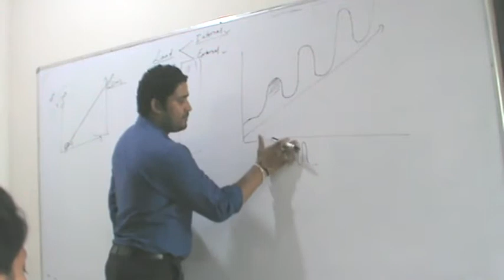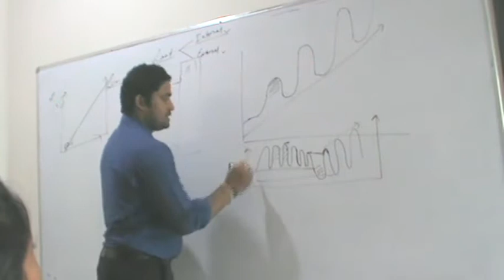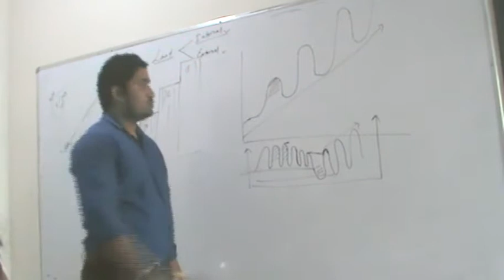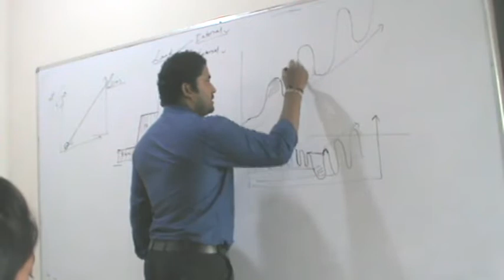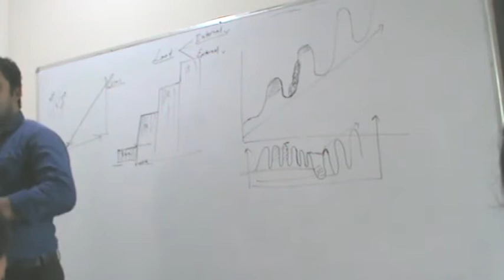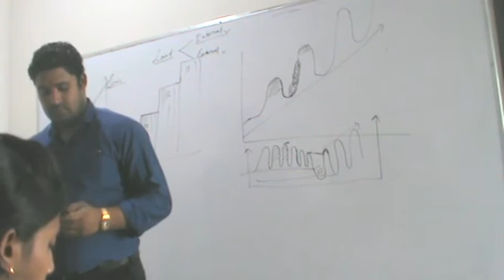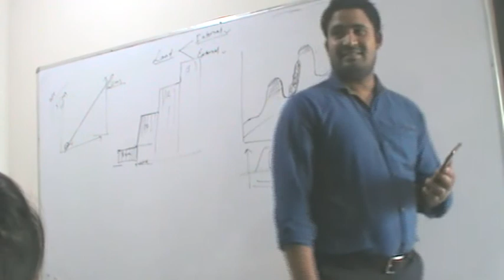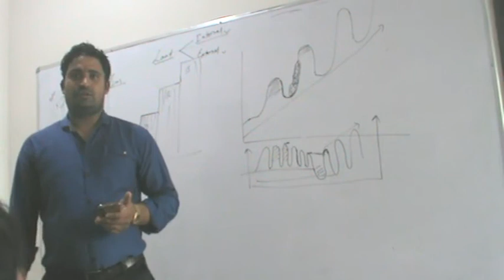physical education (load and recovery ) examination Training load Theory class 6